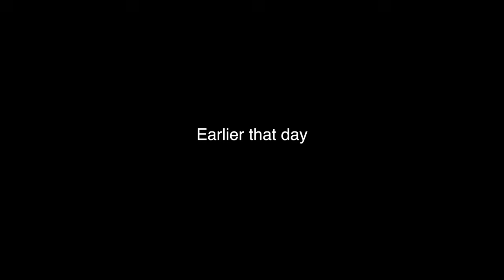Fishing for Muskellunge - Lifer 71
I hooked into a muskie, but can I actually land it!  I was using a mayhem swimbait as I fished in the Oconomowoc River for anything that was biting. I wanted to catch a muskie, most of all, but I was happy with anything that was biting. I guess I was smallmouth bass fishing, rock bass fishing and muskie fishing all at the same time.